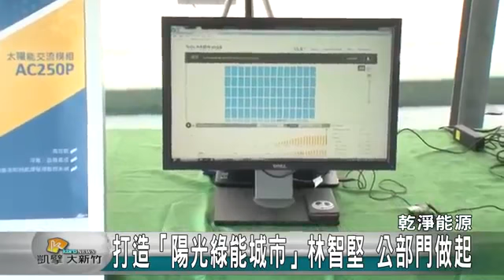新竹市林智堅打造《陽光綠能城市》【范揚琪太陽能發電哥與您分享-0918-915-830 】@20160808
范揚琪-太陽能發電哥-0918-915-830 (台灣)
申裝太陽能發電遮陽棚，會賺錢的遮陽棚
桃園/新竹/太陽能發電安裝/報價/諮詢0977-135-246 (LINE ID)范揚琪 先生

▲新竹市議會在日前通過「新竹市公有房地設置太陽光電發電系統標租作業」，未來新竹市43處的公有房舍可望加入綠能發電的行列。
為了推廣節能減碳、發展再生能源，新竹市議會在日前通過「新竹市公有房地設置太陽光電發電系統標租作業」，市長林智堅日前也特地到設置太陽能發電的科技公司參觀，未來新竹市43處的公有房舍可望加入綠能發電的行列。

新竹市的公有建物通過標租作業程序後，工務處也積極著手修改建築物高度的法規，鼓勵民眾在住宅屋頂設置太陽能板。